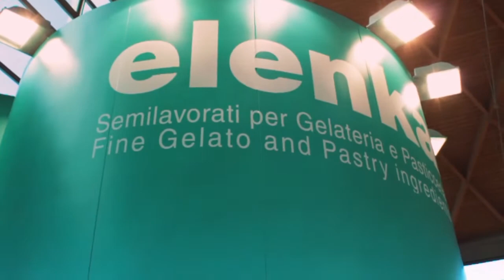Autentika ed Elenka: SIGEP 2013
Fiera Sigep
Autentika Events & Models lavora con Elenka S.p.a. da ora mai 16 anni.
Per questa edizione Sigep abbiamo voluto regalare al nostro cliente un video ricordo, girato presso lo stand, con alcune delle ragazze fornite durante il servizio.
Grazie per averci scelto!
Autentika Events and Models